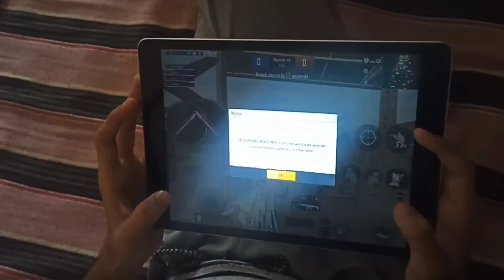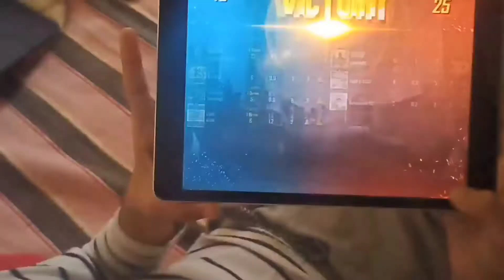KING1v6: Fastest Squad Wipe Out You'll Ever See! gaming BGMI Pubg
Hi Fam How are you?
I hope All are Good and healthy🧡

In this PubG Mobile video, Ravan X Gaming shows us the best AR Clutches in the game. From 1v4 Clutches to executes, this pubg mobile video will show you how to dominate your opponents in the battlefield!

Best pubg AR clutch game in BGMI with Ravan x gaming. Best 1v4 clutch in pubg Mobile game. This pubg Mobile game gameplay is amazing killmachine gameplay.

If you're looking for a way to edge out your opponents in PUBG Mobile, then be sure to check out this video. Ravan X Gaming will show you the best AR Clutches in the game, so you can easily take down your opponents. If you're looking for a fun and competitive PubG Mobile video, then this is it!
In this video, I'm doing a 1v4 clutch on Ravan in BGMI. If you're looking for the best AR clutches in PUBG, then this is the video for you!

In this Pubg Mobile video, Killmachine talks about the BEST AR Clutches in BGMI and how to use them to win against other players! This is a MUST WATCH Pubg Mobile video if you're looking to improve your game!

Welcome To RAVANXGAMING7878 ( Akshay vashistha ) & our Team BGMI Game Play & Live Stream.
✎ ʙɢᴍɪ ᴄʜᴀʀᴀᴄᴛᴇʀ ɪ'ᴅ : 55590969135 (RAVANXGAMING7878)

Device 😀

Play PUBG Mobile in India on your Android device! It's finally here. This is a web version of the world's most popular battle royal game that you can play for FREE on your computer or tablet without even downloading the game! We've been waiting for this for a long time.

*Thankyou For Your Support & Love... ❤️